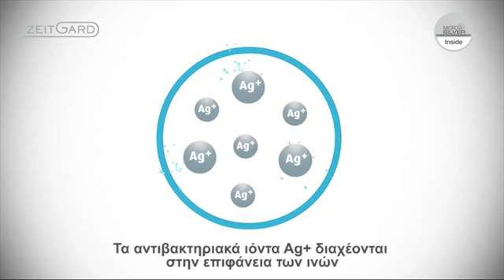MICROSILVER - ZeitGard Cleansing System by LR Health & Beauty